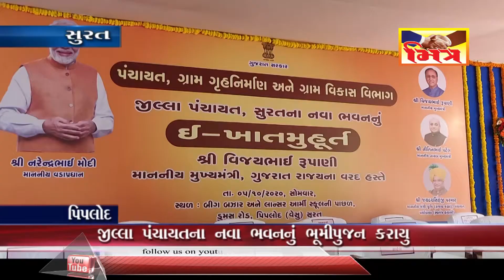પીપલોદ :જિલ્લા પંચાયત ના નવા ભવનનું ઈ-- ભૂમિ પૂજન કરાયું